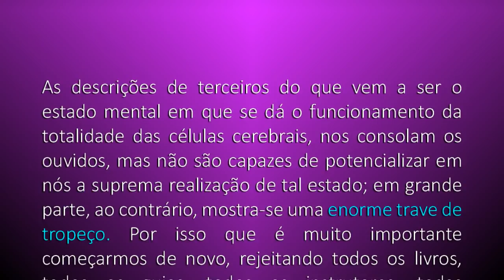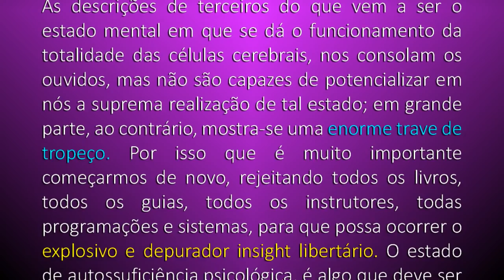A desconstrução dos pilares da mente psicologicamente insuficiente